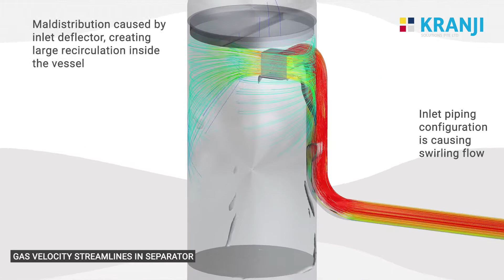CFD study - Dehydration Feed Separator - Kranji Solutions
This movie shows a Computational Fluid Dynamics simulation of a Mal-performing Dehydration Feed Separator.

BUSINESS PROBLEM:
An LNG facility, located in Asia, reported operational issues in Dehydration Feed Separators. A pair of separators, each handling 450 MMSCFD of gas, were designed to capture liquids upstream of dehydration units. Degraded performance of the dehydration units over time was attributed to liquid carry-over from the separators. The customer commissioned a detailed independent study to determine the cause of excessive carry-over and to identify remedies. Degradation of dehydration resulted in excessive down time with lost production and costly replacement of molecular sieve bed material.

ANALYSIS:
Computational fluid dynamics indicated substantial slugging of the fluids entering the Dehydration Feed Separator, caused by process flow conditions and the configuration of upstream piping. In addition to this, the vessel featured a deflector plate inlet device. CFD Simulations and associated analysis provided the following: • Visualisation of gas flow distribution throughout the vessel • Flow distribution and slugging of liquid • Droplet shear & re-entrainment evaluation • Droplet tracking of liquid (DPM), with liquid load evaluation and separation efficiency evaluation for demisting • Overall separation performance evaluation The inlet deflector causes severe droplet shearing, adding to the mist loading. This is coupled with pronounced maldistribution of the vapour flow throughout the separator, which in turn promotes local overloading of demisting equipment. Modelling demonstrated the impact of the combination of issues and with additional analysis in MySep software, quantified the magnitude of carry-over.

SOLUTION:
As well as slug flow it was found that the configuration of the inlet piping promoted swirl to the flow entering the separator. Kranji specified a swirl elimination device upstream of the inlet nozzle. Droplet shearing and gas flow maldistribution within the vessel were minimised by adoption of a vane-type inlet device. CFD analysis of the retrofit solutions demonstrated improved operational stability and satisfactory separation performance over the operating range.

CFD ANALYSIS BY KRANJI SOLUTIONS:
In addition to many applications outside the process industry, for upstream, midstream and downstream Oil & Gas, CFD is an invaluable tool. It offers understanding of phase-interactions and quantifying velocities, forces and phase behaviour in complex flow systems.- Kranji Solutions has over 20 years’ experience assisting service companies and leading process operators to remedy process operation failures and constraints on production. Applying our industry knowledge and modelling skills we also develop unique equipment for our customers where they have challenging production and processing requirements involving 2-, 3- and 4-phase flows.

TROUBLESHOOTING AND ANALYSIS
Using CFD in combination with MySep separator modelling software or heat exchanger and process modelling, Kranji provides insight into the root cause of malperformance. Our specialisation in the application of CFD to internal flows, where phase-interaction is key to equipment performance, has resulted in a unique skill profile which has brought us success in assisting Oil & Gas customers world-wide. Our main application areas include: • Phase-separation • Heat transfer • Multi-phase flow dynamics • Impact of motion on performance (FPSO’s) • Erosion • Flow induced vibrations

VALIDATION OF REMEDIAL MEASURES
Having identified the causes of sub-optimal performance or operational failure, Kranji has deep experience of defining practical industry remedies. This may involve developing modifications to a unique flow system or entail recommending a range of vendors supplying suitable equipment. CFD modelling provides the client with confidence that process requirements can be met with a retro-fit or new-build solution.

DESIGN AND EQUIPMENT DEVELOPMENT
We also undertake product development of proprietary equipment for customers. Sometimes this type of contract research involves CFD coupled with experimental test and validation using our in-house laboratory facilities and extensive research experience.

BENEFITS OF CFD
Whether the concern is mal-performance of existing operations or challenging new operational requirements, Kranji Solutions expert CFD modelling services allows our clients to: • Diagnose the root cause of mal performance or equipment failure • Verify the suitability of equipment designs before they are built • Optimise capital investment • Minimise risk of under-performance or down-time • Reducing project cycle time For more information please check or email to